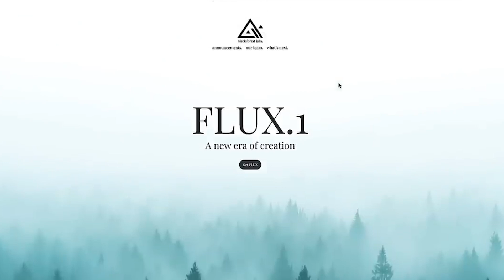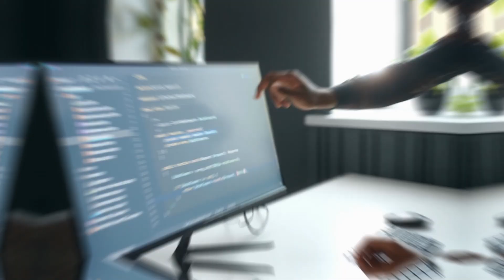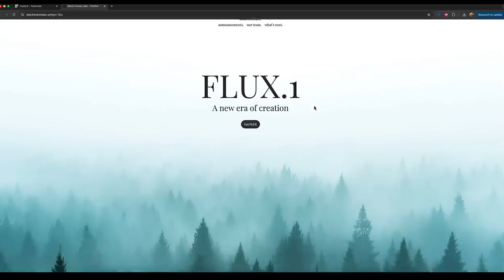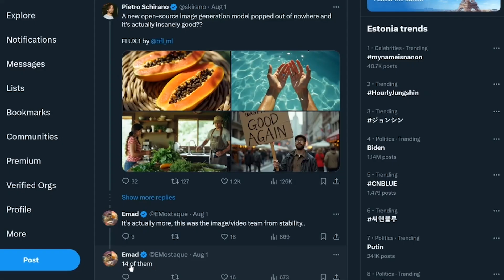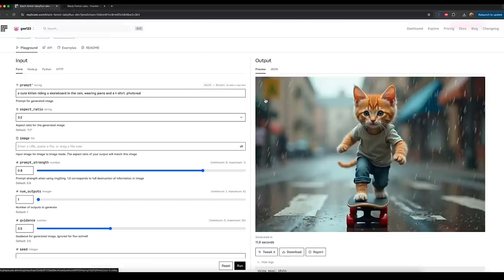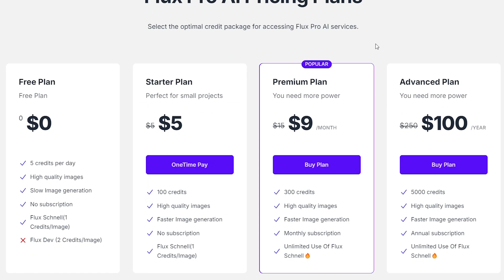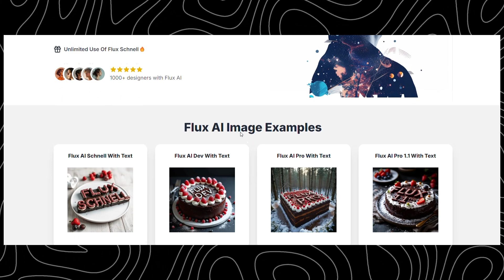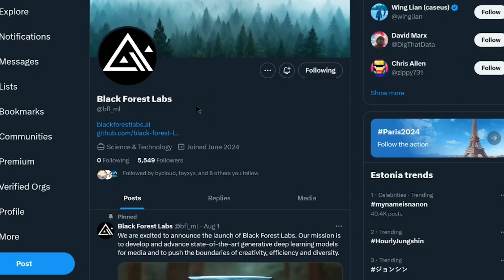Want Better AI Images? Ditch MidJourney and Use This Instead!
Unlock the future of technology with Flux AI, a revolutionary and FREE AI tool that seamlessly enhances your workflow, boosts productivity, and simplifies complex coding tasks. With features ranging from AI image generation to machine learning and automation, Flux AI empowers users of all skill levels to tackle projects with ease.

Explore Flux AI’s image generator and its intuitive interface designed for maximum scalability. Get started today by accessing Flux AI and see firsthand how it can revolutionize your projects! Dive into our video to see a full tutorial on how to use Flux AI and how to install Flux, and make sure to subscribe for ongoing insights into the best AI tools on the market.

Are you interested in partnering with us? We would love to hear from you!

CHAPTERS:
00:00 - Introduction
01:03 - Overview of Flux AI
05:49 - Unique Features of Flux AI
10:05 - Downsides and Limitations of Flux AI
11:23 - AI With Win's Rating and Review
12:38 - How to Get Free Access to Flux AI
13:15 - Sign Up Process for Flux AI
13:39 - Explore Free Trial Options
14:24 - Getting Started with Flux AI
14:40 - Final Thoughts and Conclusion Transform Your Business with CustomGPT.ai